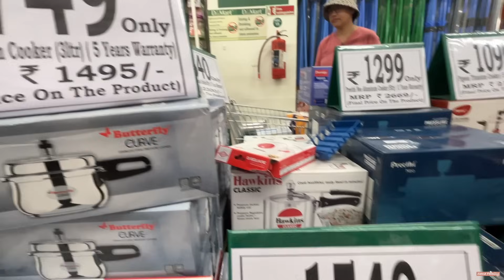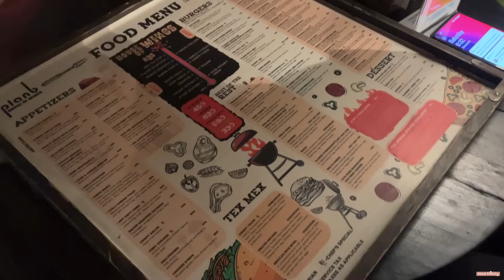LIFE in INDIA: GANITO MAGBAZAAR DITO SA INDIA! NALOKA KAMI! CHRISTMAS SHOPPING PA MORE! 😂